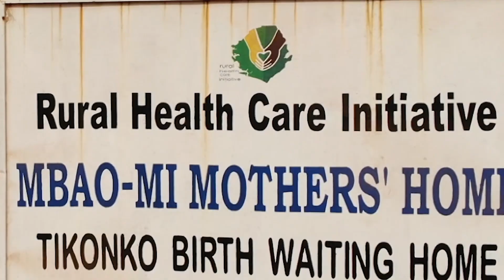Rural Health Care Initiative's work in Sierra Leone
A look at the work of Rural Health Care Initiative's work in Sierra Leone.
Pursuing healthy pregnancies and children in Sierra Leone